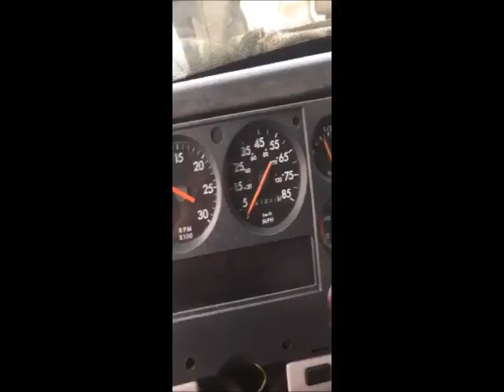1998 FREIGHTLINER FL70 For Sale